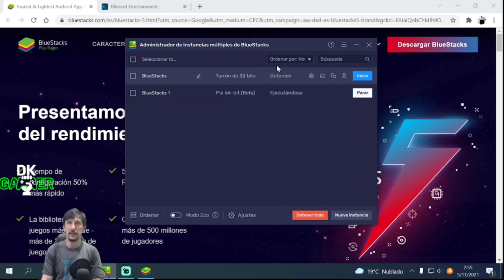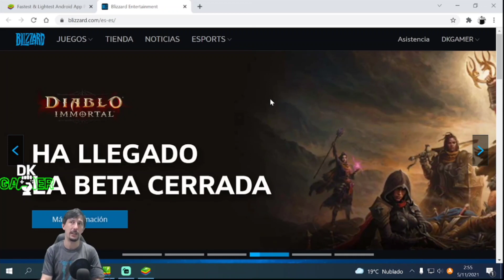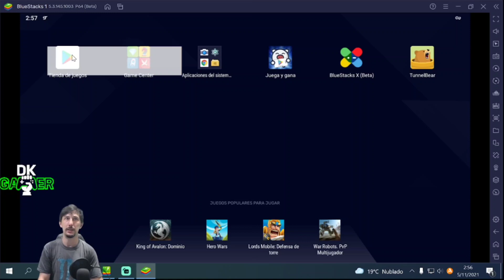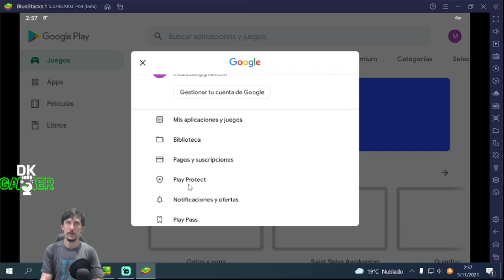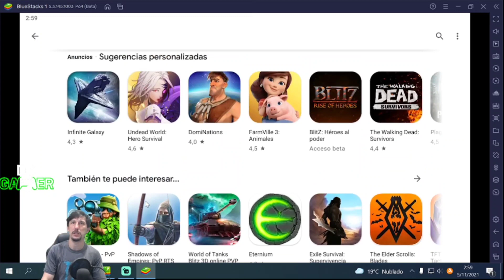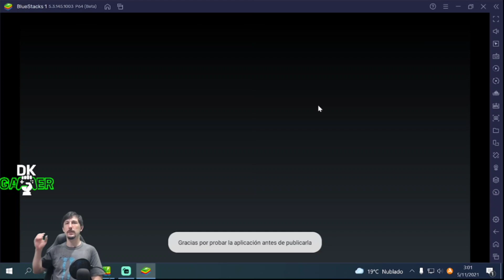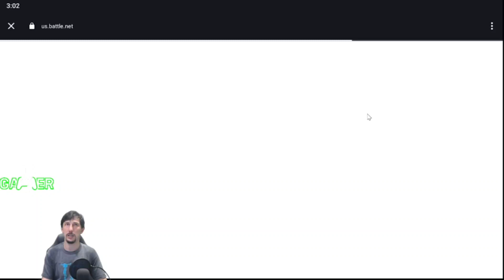Guía Actualizada Noviembre 2021 Descargar y Jugar Diablo Immortal Beta En tu PC y Celular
hoy te traigo lo que necesitas saber para jugar Diablo Immortal en tu celular o PC y te traigo BlueStacks 5 cómo usarlo te permitirá jugar Diablo en la PC espero te guste y sea útil deja tu like la beta dura 3 meses

Dale al botón Unirse y Conviértete en Nuestro Colaborador para Conseguir Grandes Beneficios: